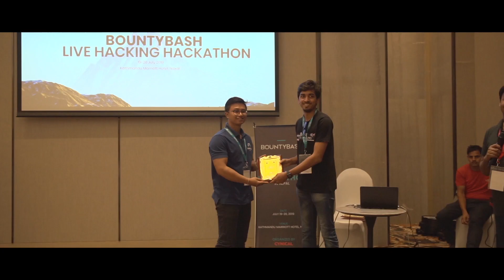BOUNTYBASH - Live Hacking Event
Here are the best moment captured during our live hacking event 'BOUNTYBASH 2019'

Brought to you by Cynical Technology, one of the biggest national live hacking event, bountybash aims to make people and companies more aware of different kind of security vulnerabilities and its impact on their companies and their products. It also helps to add skills, build relationships and find more bugs faster. And it does it all in just 24 hours. Our live hacking events deliver a clear ROI, with a huge number of valid reports and super-fast report resolutions. They work so well because your team is in the same room, one-on-one with the hackers, answering questions and guiding their focus.

Live hacking hackathon offers a turnkey solution. Live hackathon is a live hacking event where top security researcher from different country gathers together and will perform a various security test on a specific attack surface for 48 hours with a motive to make our Nepalese cyber space and product safe and secure.
We are confident that the programs outlined in the proposal will provide sound mileage to the sponsor and mass marketing efforts through coverage of events over the television and Pre advertisement through paper ads, TV ads, FM ads, social media, hoarding board, DTA and other marketing activities will contribute to the sponsors brand image.

The coverage before/during/after the event will be conducted by all of our valued media partners and we expect all national level news agencies to be reporting on the Awards functions and how it can play a vital role in promoting ICT sector companies and individuals with positive reinforcements.

Event : BOUNTYBASH 2019
Venue : Marriot Kathmandu, Naxal, Kathmandu, Nepal